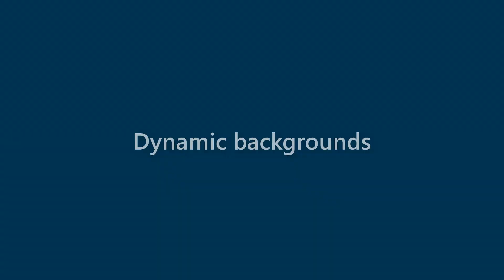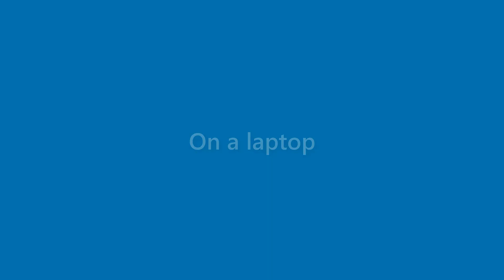Florence Gibbs - appearance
Name Look - Florence Gibbs - appearance. In this video we present "Florence Gibbs" name look and feel in various scenarios.
This video will cover:
How does "Florence Gibbs" look as a personal letterhead?
How does "Florence Gibbs" look on a business card?
How does "Florence Gibbs" look on a computer/laptop screen?
How does "Florence Gibbs" look with different background colors?
How does "Florence Gibbs" look with various fonts?